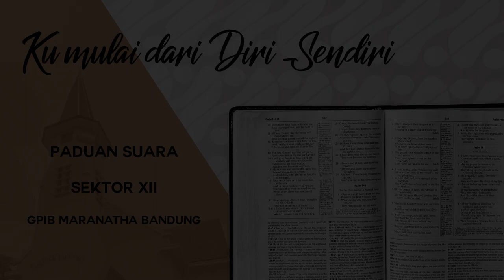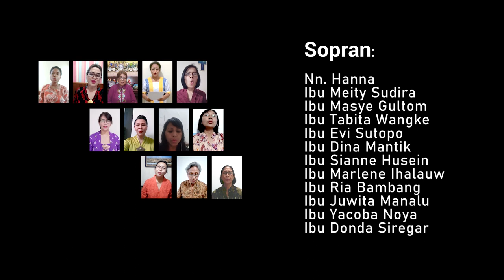Kumulai Dari Diri Sendiri - Paduan Suara Sektor XII GPIB Maranatha Bandung